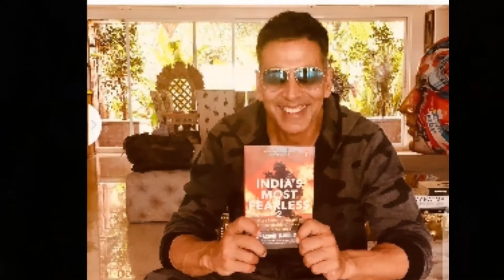Akshay Kumar life history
in this video you have come to know about his Lifestyle his career his history and his family and about his movies if you want to see your favourite actor or actress comment me so I can make a video of your choice if you like my video then hit the like button if you want to see more videos like that so subscribe to get notified and don't forget to comment and share to your friends